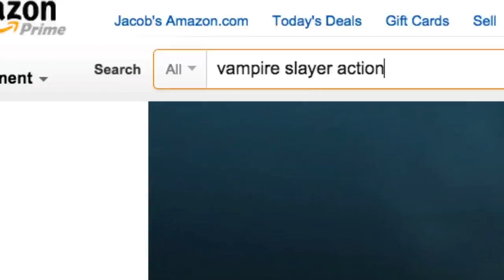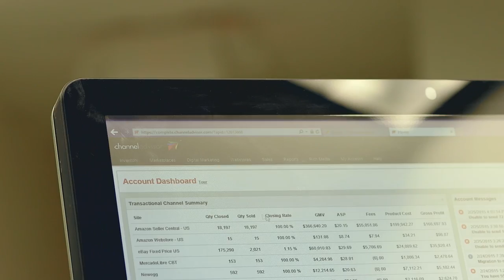Toynk Toys E-Commerce Success Story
Toynk Toys manages sales across nearly 20 global marketplaces using the ChannelAdvisor platform.